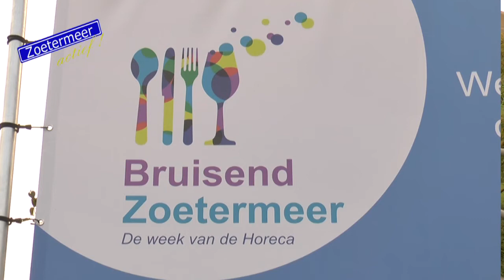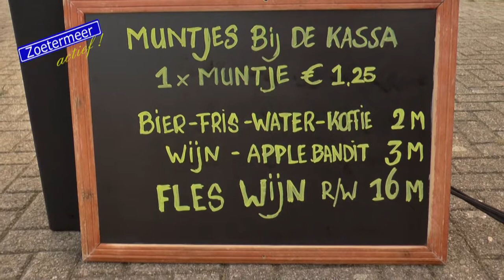Diner op de Dobbe (opening horecaweek) 26-08-2017